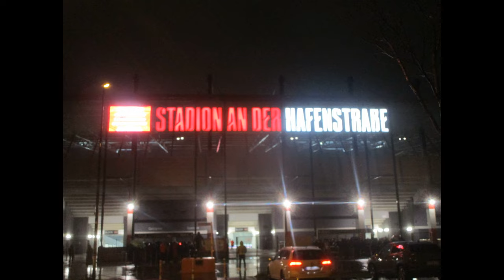Rot Weiss Essen vs. Hallescher FC - 3:2 - von der Rahn 19.12.23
Tore:
0:1 Aljaz Casar (22.)
0:2 Besar Halimi (49.)
1:2 Cedric Harenbrock (61.)
2:2 Eigentor Enrique Lofolomo (79.)
3:2 Leonardo Vonic (90.)